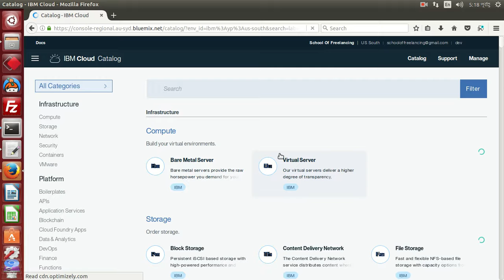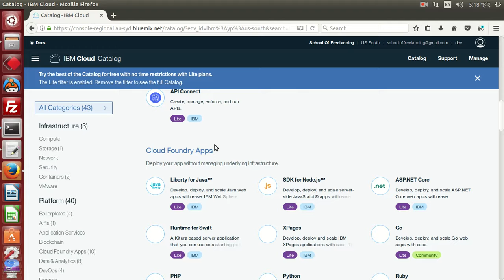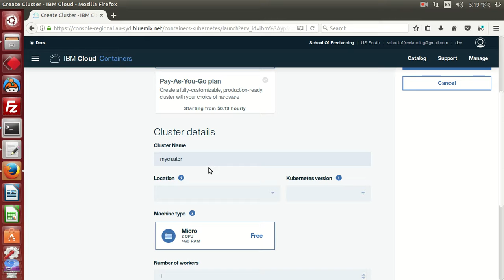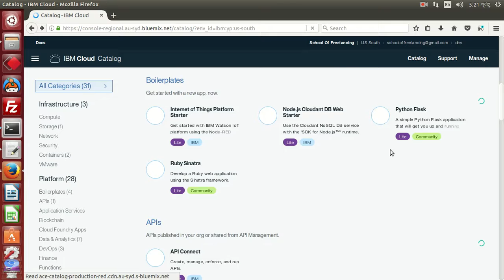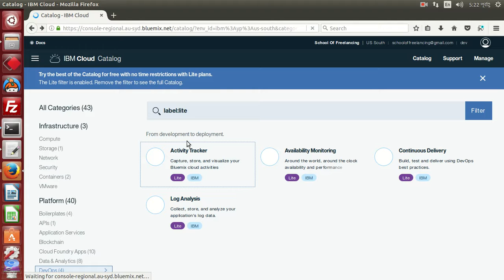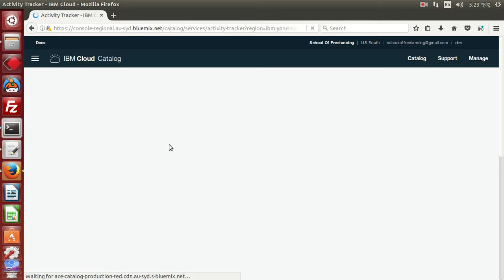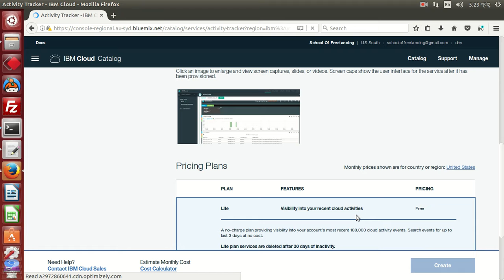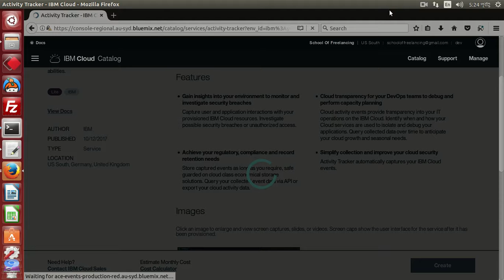Inside IBM Cloud Tour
School Of Freelancing is remote plus on-site cyberspace school based on Ubuntu Linux services on the planet

School Of Freelancing provides Terminal based 90 business days internship doing projects based on Linux

School Of Freelancing help any individual grow up Linux to DevOps Freelancing and make individuals enable to earn living as a Freelancer worker from Home or Office Desk

School Of Freelancing physically located here (23°27'29.0"N 91°11'15.8"E) there and everywhere in virtually

School Of Freelancing is not a traditional Computer & INTERNET training centre! We do not focus on education & courses! We only focus on your  ideal time to convert them into valuable money by develop your skills doing Linux Freelancing real life projects with us

Our Linux Internship Program design in such a way thus any person/individuals who has a Desktop/Laptop PC, high speed INTERNET connection, Government Issued ID card, can read & understand English & good typing speed can join with school of freelancing to become a giant Linux Freelancer

Join With Us & Become a Successful Freelancer at Linux DIGITAL WORLD

This page will be reviewed by those people who get admission and wants to leave comments for School activities